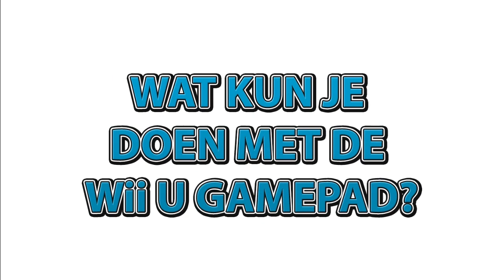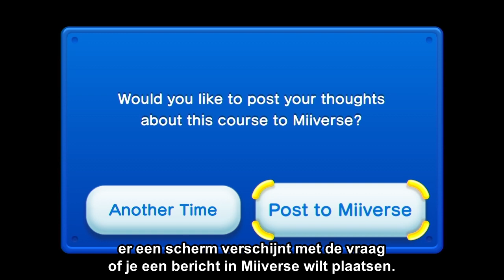New Super Mario Bros. U - Ontwikkelaarsbespreking (Wii U)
Belangrijke leden van het New Super Mario Bros. U-ontwikkelaarsteam bespreken de geweldige nieuwe onderdelen en het vernieuwende gebruik van de Wii U GamePad in Mario's nieuwste platformavontuur.